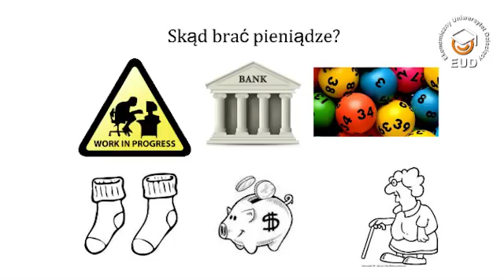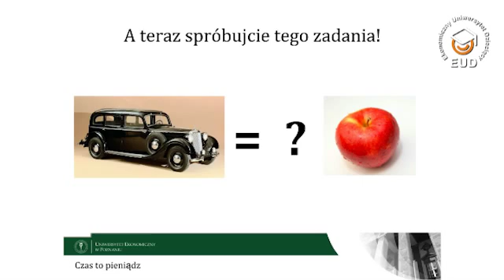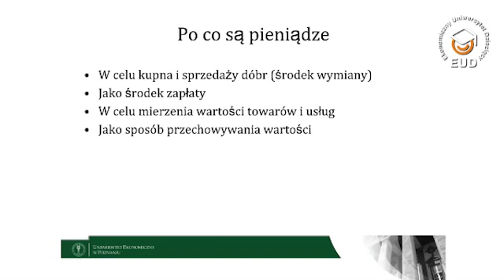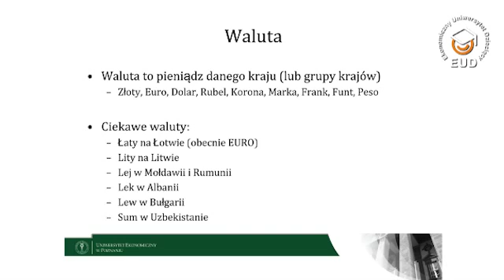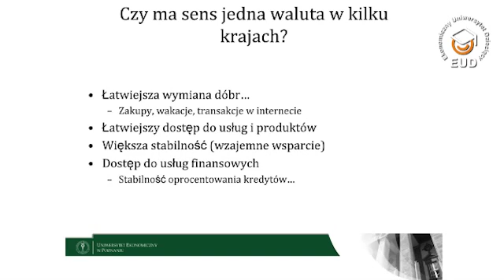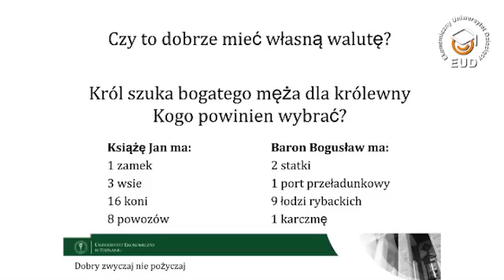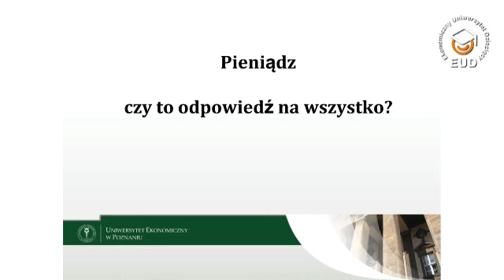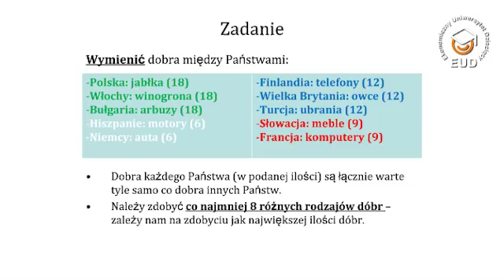EUD Poznań, spotkanie IV - Wykład: Czy potrzebujemy własnej waluty? (06.11.2014)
VIII edycja, Uniwersytet Ekonomiczny w Poznaniu
dr Grzegorz Wojtkowiak